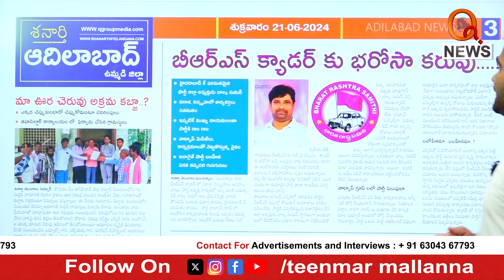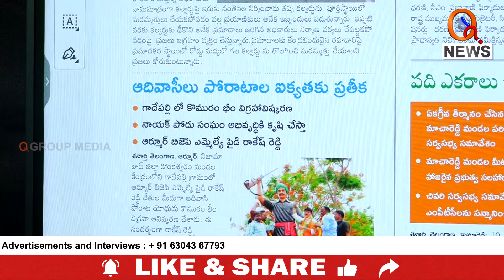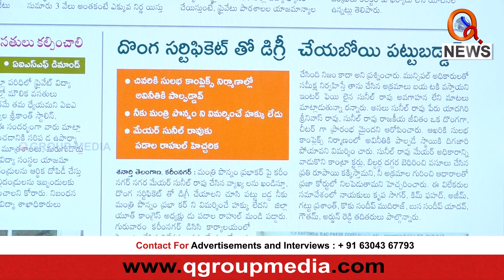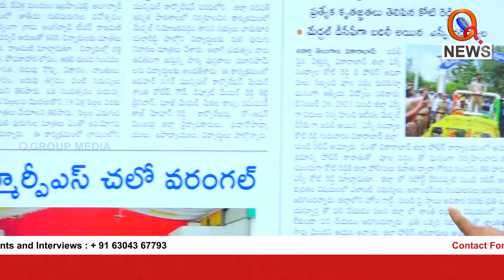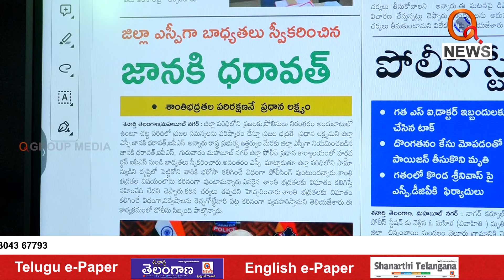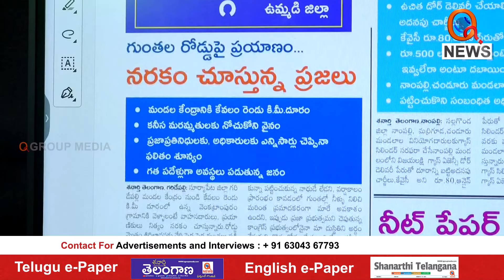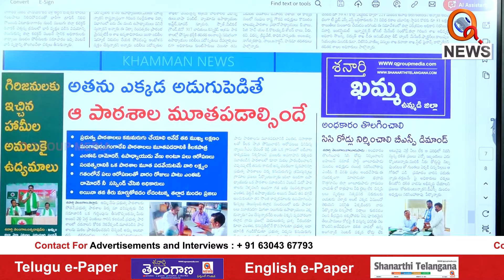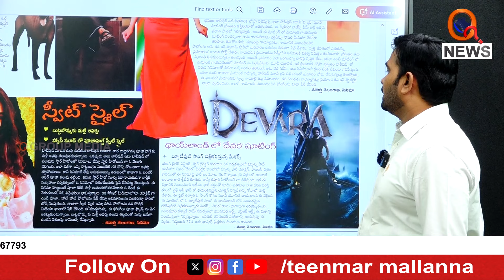శనార్తి తెలంగాణ డిస్టిక్ ఎడిషన్ | 21-06-2024 | Shanarthi Telangana District Edition Paper Analysis